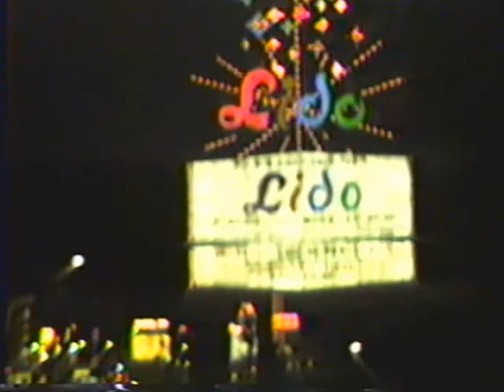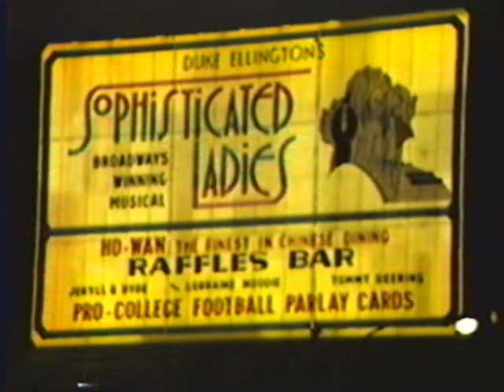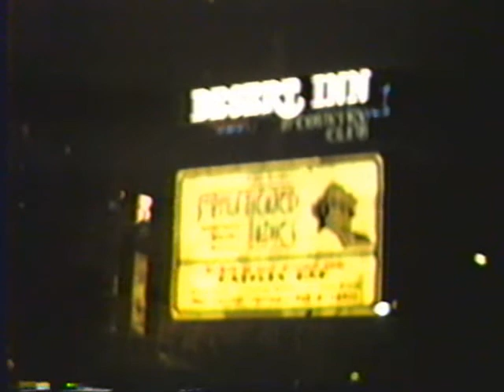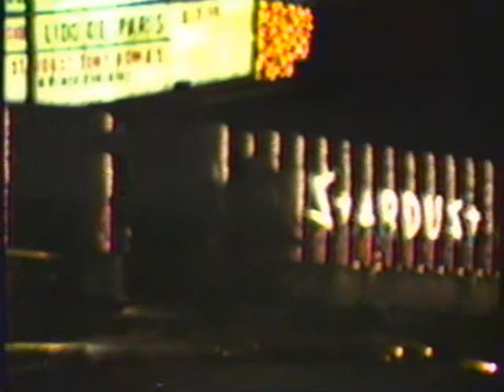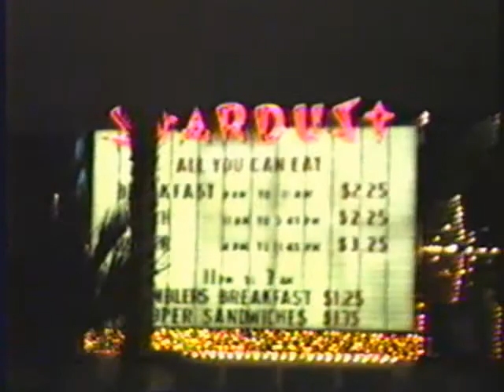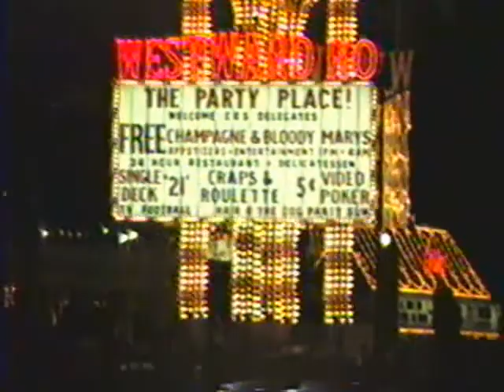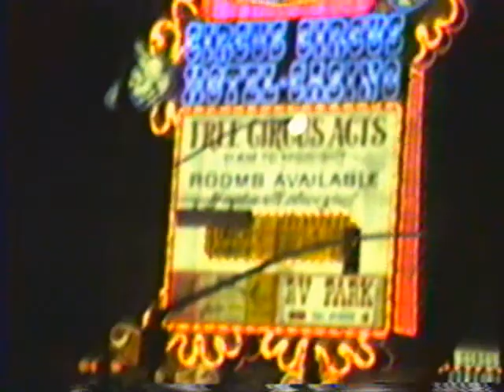Short Video of some Las Vegas Hotels - Jan., 1983!!!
I shot this short video of some Las Vegas strip Hotels - mainly, the Frontier, Silver City, Circus Circus, and the Stardust (where we always stayed) - while in Las Vegas in Jan., 1983, for the CES.  The camera used was a Sony HVC-2400 camera (tube-type), so there is some lag -- but the color isn't too bad!  I kept in my original narration.  (The Stardust in this video shows the property before they remodeled in the mid-80s, and added the huge tower in 1990.)